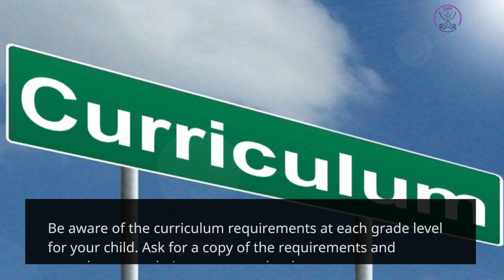School Truancy & Absenteeism Intervention online self-paced courses at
Also, I wrote a practical guidebook, Structuring A Detailed School Plan For Absenteeism, Truancy, And Dropout Prevention, located on Amazon

Attendance officers, outreach workers, teachers, truancy officers, social workers, administrators, and school counselors. Your online school dropout prevention, absenteeism, and truancy self-paced training for school staff.  These courses will prepare attendance professionals for the challenges of working with at-risk students and their families.